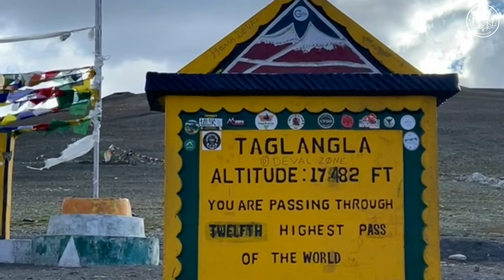Ladakh Trip - Chapter 3 | Road to LEH | Gata Loops | Nakee La | Lachung La | Tanglang La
The G Boots

PS: The Lake mentioned in the video is "DEEPAK TAL" and not Chandra Tal. Apologies for the miscommunication.

After breakfast, we checked out from the campsite and began the day’s journey towards Leh. Along the way, we travelled through Sarchu, a major halt point on the Manali-Leh highway. We then passed the Gata Loops known for the 21 hair-pin bends followed by traversing through Nakeela Pass and the Lachung La Pass to reach Pang. The next phase of this journey took us across the Morey Plains known for the straight 40 km-long road amidst the mountains as you climb towards the Tanglang La Pass, the second highest motorable pass and cross the Indus river to finally reach Leh.

Have you ever been to Ladakh and Manali, or is it on your travel bucket list? Let me know if you want to join wonderful trip to these places

This video is the third chapter of a 9 chapter long series of my most memorable trip to Ladakh.

DM if you like to join my Forest/Photography/Trekking/Bike expeditions